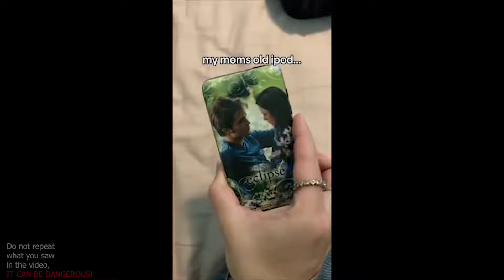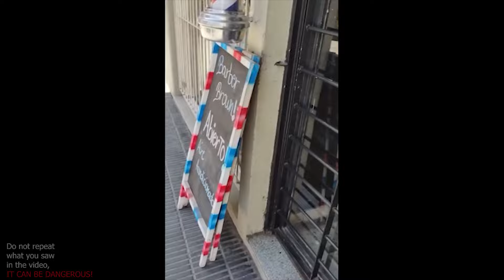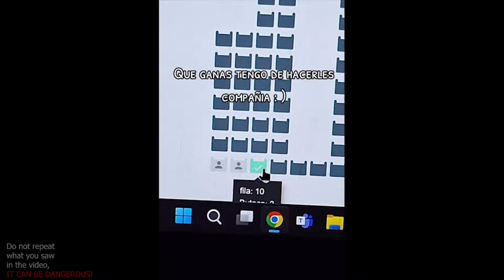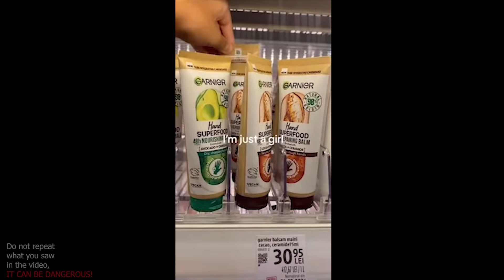Best Coub #696 | Try not to laugh | Like A Boss!